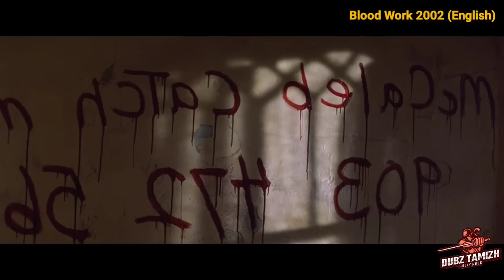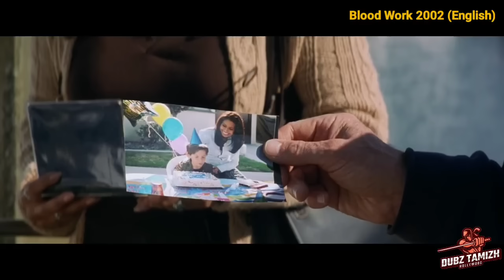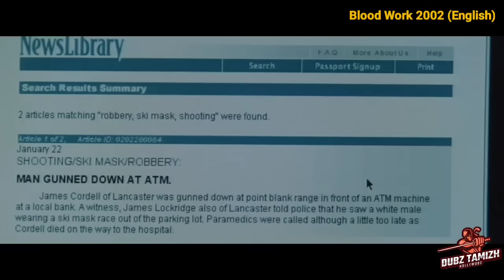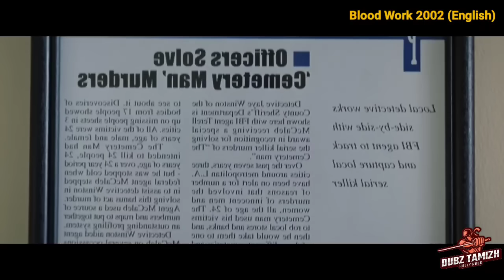தரமான இன்வெஸ்டிகேஷன் மூவி.. பிரிச்சுட்டாங்க | Tamil Dubbed Hollywood Movies | Dub Movie |Dubz Tamizh